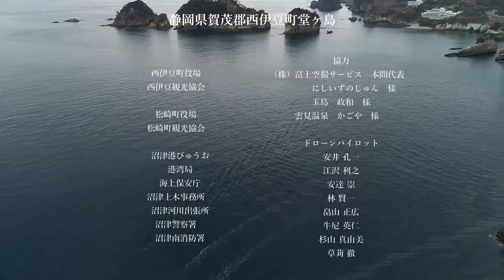【日本の名所紹介】堂ヶ島観光船ツアー［静岡県西伊豆町］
20190119 堂ヶ島観光船ツアー Vol 0
2019年01月13日 堂ヶ島観光船ツアー